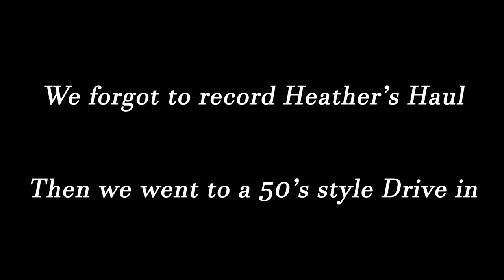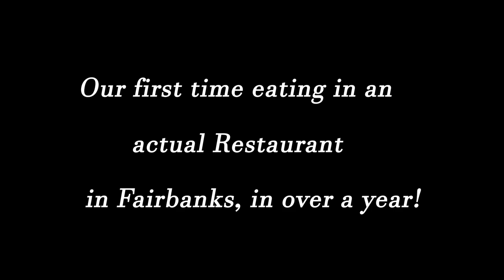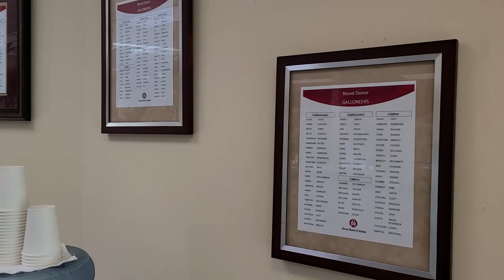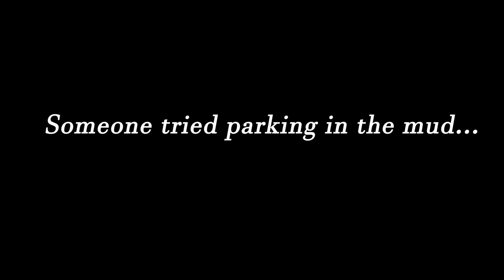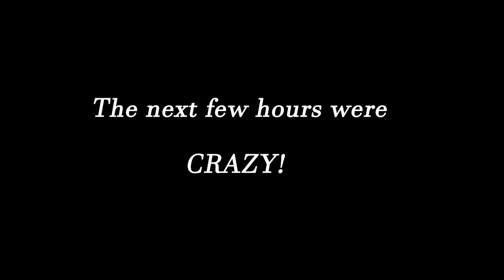Alaska Farmer's Market Opening Day, Fairbanks Tanana Valley Farmer's Market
This Week got a little crazy, Summer is almost here and we are on the run! Running around Fairbanks, Alaska.
As always, we hope you enjoy the video!